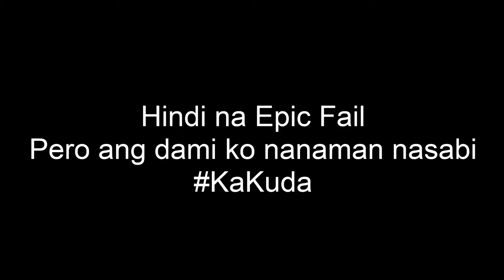DIY | How to make CEMENT POT at home? | KaKuda | Clark Aldwin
Excited to share with all of you mga KaKuda my first DIY!
Finally I made a Cement Pot! Please watch until the end for the complete process.

Here are the materials:
* White Cement
* Regular Cement
* Containers
* Oil / Cooking Oil
* Styrofoam
* Double Sided Tape
* Sand Paper